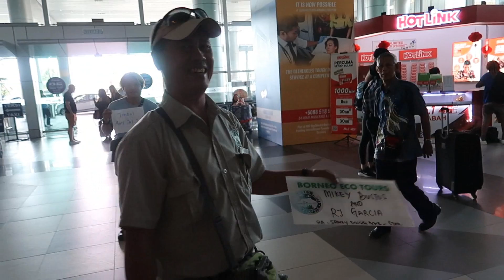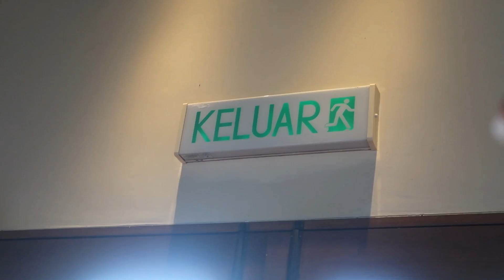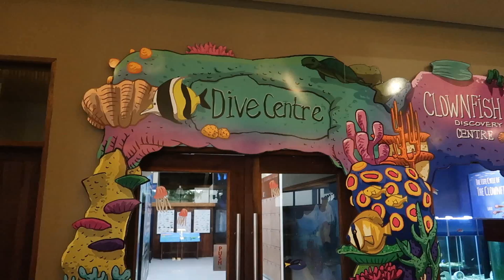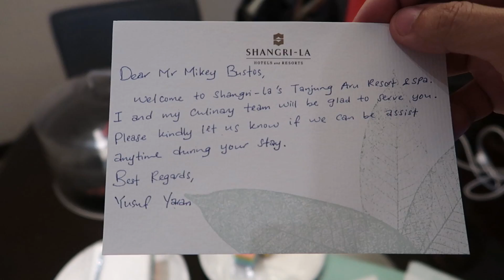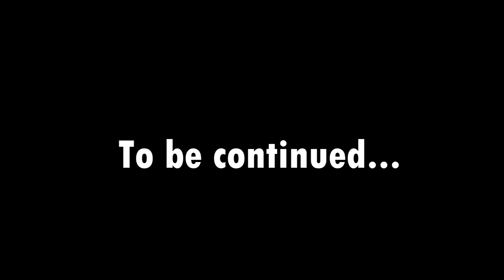BIRTHDAY ADVENTURE in KOTA KINABALU, MALAYSIA | June 24th, 2017 | Vlog #149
Check out the amazing adventure and welcome by Shangri-la Tanjung Aru courtesy of Sabah Tourism Board, as we experience Kota Kinabalu, Sabah on the island of Borneo, Malaysia! What a paradise! You won't believe it!